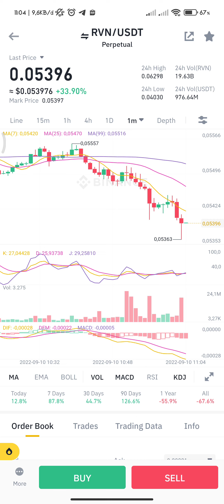Cosmos, OKB, Ravencoin Prices Pump as Crypto Market Sentiment Improves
The three altcoins cosmos (ATOM), OKB and ravencoin (RVN) all pumped in the market today, as sentiment in nearly all major cryptoassets improved markedly.

Cosmos
For ATOM, the native token of the Cosmos chain, the pump began Friday morning around 7 am UTC, when ATOM suddenly surged through the USD 14 level, after a failed attempt at the same one day earlier. The price went on to reach as high as USD 17.2, before falling back below the USD 16 level.

From a technical analysis standpoint, ATOM now looks like it could rally further, with no significant resistance levels ahead of it. However, the Relative Strength Index (RSI) has already moved into ‘overbought’ territory on the daily timeframe, indicating that the rally may become overextended.

Cosmos is a blockchain network that aims to offer interoperability between different blockchains. The network relies on the proof-of-stake (PoS) consensus mechanism – the same technology that Ethereum (ETH) is moving to after its highly anticipated Merge later this month.

At the time of writing (11:25 UTC), ATOM was up 20.2%, trading at USD 15.797. Over the past 7 days, the token is up 24%, while it has gained 38% for the past 30 days.

OKB
The second coin to pump over the past 24 hours was OKB, a token issued by the crypto exchange OKX (formerly OKEx). The token started pumping on Thursday around 1 pm UTC, with strong gains following over the next three hours. After reaching as high as USD 17.5, OKB fell back to the USD 16.5 level.

In terms of the technical outlook, it’s worth noting that the USD 17 level did not hold for OKB yesterday, and that this now serves as an area of resistance to the upside. Still, if the price can get enough momentum to move through that level, USD 18 and USD 22 will become the next important levels to watch.

Interestingly, OKB still appears to have room for some more upside judging from the RSI, which is now in neutral territory with a reading of 50.

As of 11:25 UTC, OKB traded at USD 16.515, up nearly 20% for the day. Over the past 7 days, the token is up 6.8%, while it has lost 9.2% over the past 30 days.

Ravencoin
Ravencoin is the third coin among the top 100 cryptoassets by market capitalization to stand out today with a massive pump. The coin first started rallying late Thursday night UTC time, before it accelerated early Friday morning as the price pushed through the USD 0.038 level.

The coin has received attention as of late from miners, who are seeing it as an alternative coin to mine now that Ethereum transitions to proof-of-stake. And with Ethereum’s merge moving closer by the day, interest among traders also appears to be picking up.

Bear in mind, however, that the coin still faces some resistance ahead around the USD 0.044 level that it needs to overcome before the rally can continue.

At 11:25 UTC, RVN stood at USD 0.04361, up 20% for the past 24 hours, 51.5% for the past 7 days, and just over 21% for the past 30 days.

Ravencoin in built on a fork of Bitcoin (BTC), and was released in 2018 as a cryptocurrency solely focused on the transfer of value from one party to another.